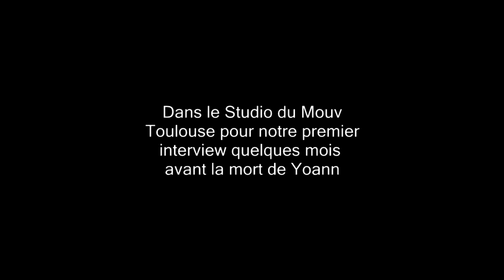passage au mouv In Memoriam.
voici un petit extrait d'une vidéo avec Yoann Tissot quelques mois à peine avant sa disparition prématurée.